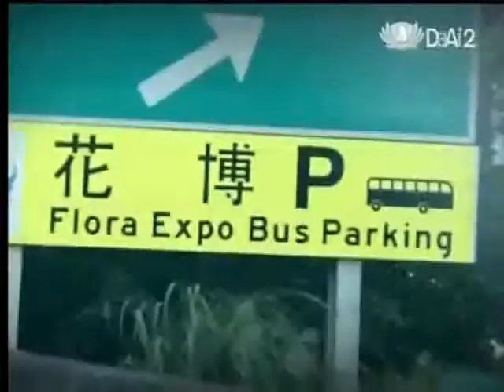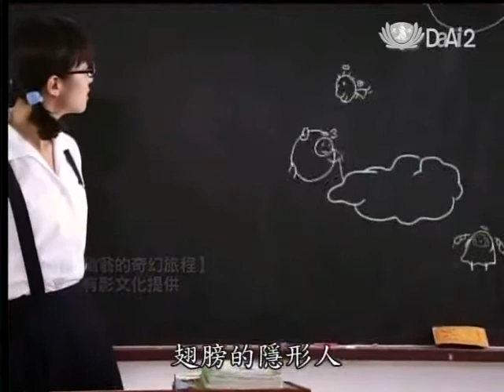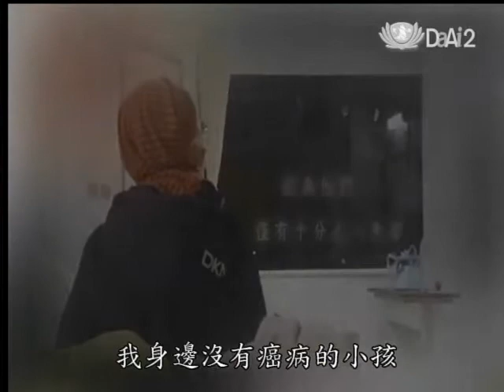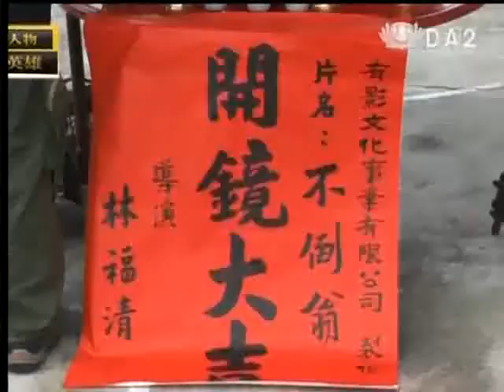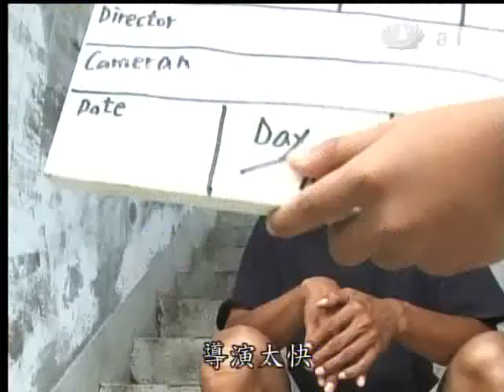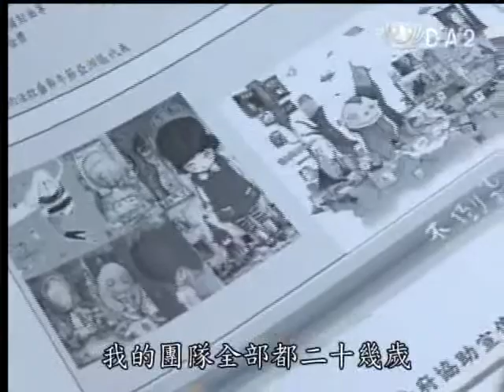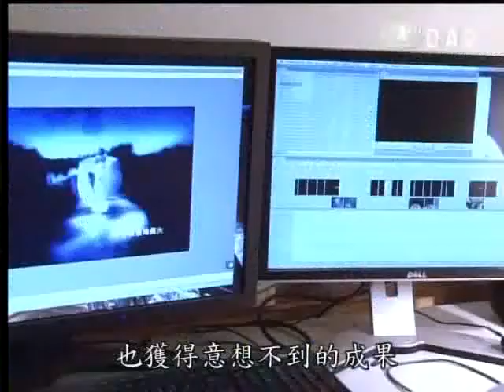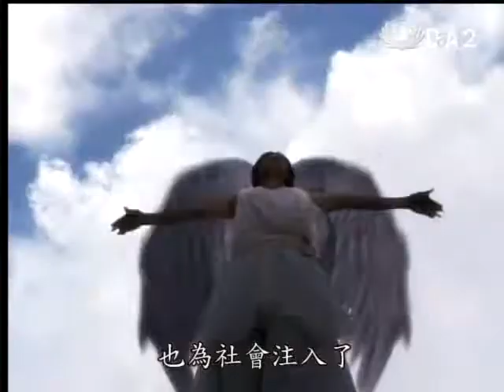20120403《小人物大英雄》童話電影推手--林福清